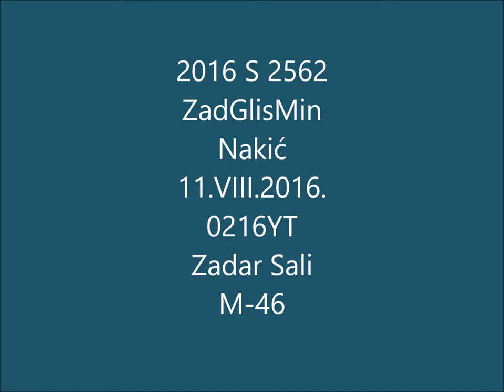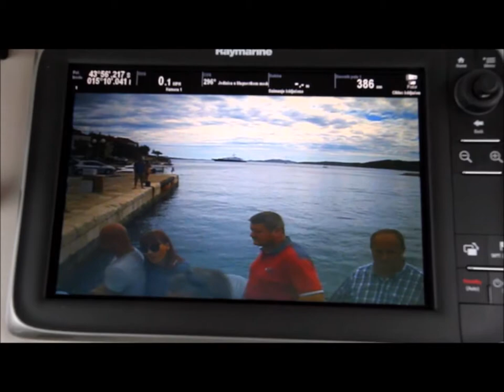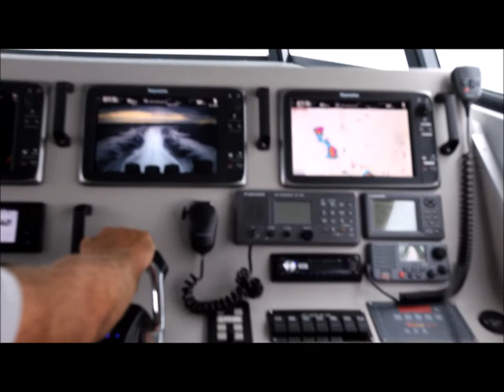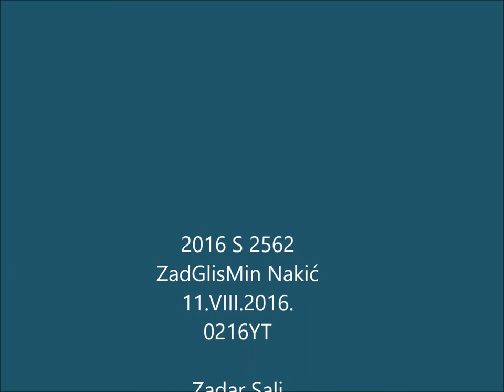0216YT 9419 Video 2016 S 2562 ZadGlisMin Nakić 11.VIII.2016.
0216YT 9419 Video 2016 S 2562 ZadGlisMin Nakić 11.VIII.2016.